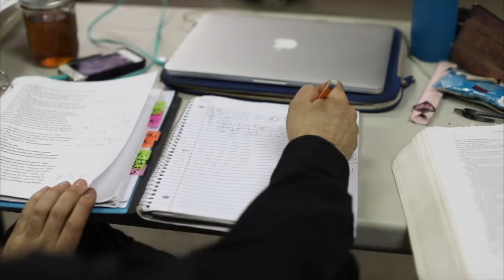Will Kempe's Players "A Midsummer Night's Dream" 2019 Promo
A short documentary interview of the cast and production staff on Troy, NY Shakespeare cooperative, Will Kempe's Players, on their production of the timeless play.

Conceived, shot, edited, and produced by Katherine Wright of YTK Works.